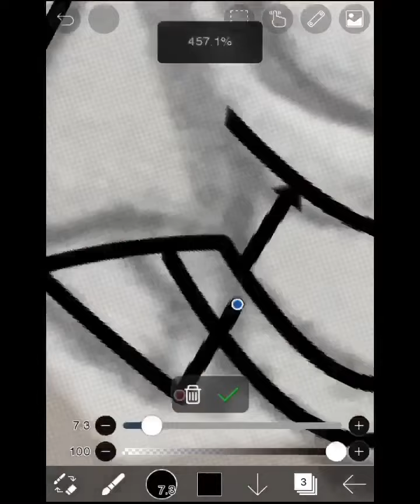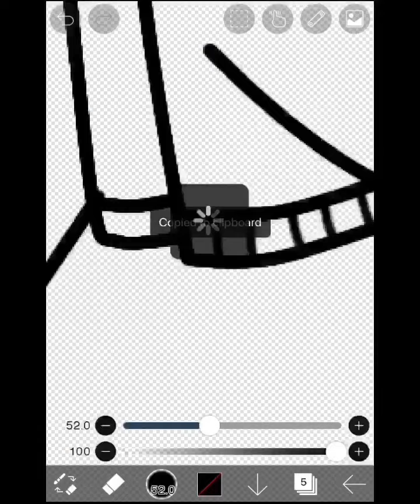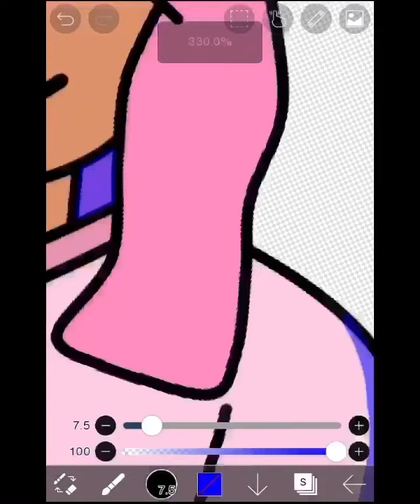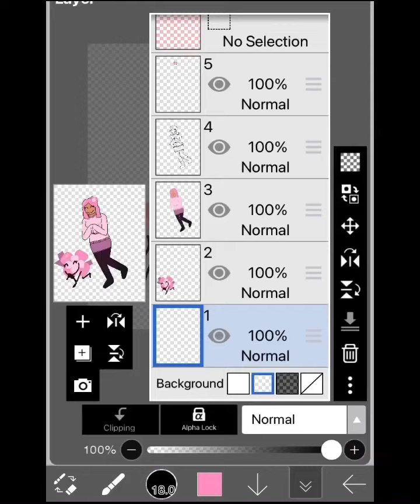Speedpaint - Human Blossom from TT!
Blossom is from Tickets to Tokyo by BF7!

0:00 Phantom Sage - Crystal Sounds